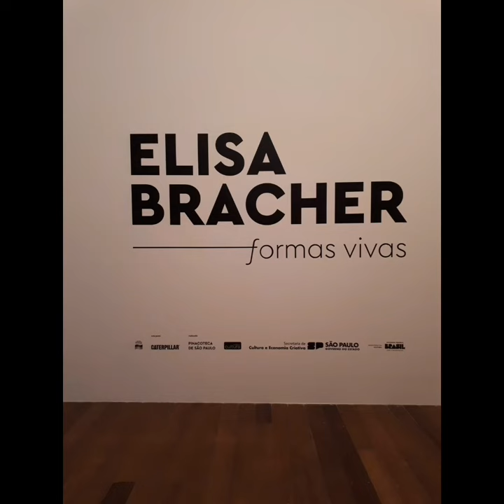Elisa Bracher na Estação Pinacoteca.